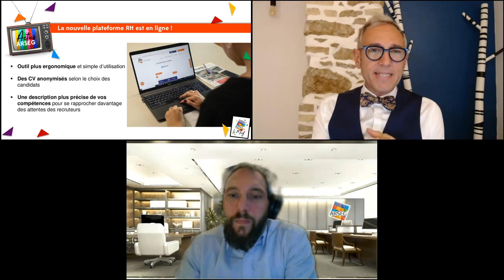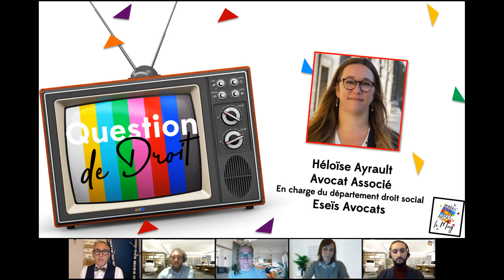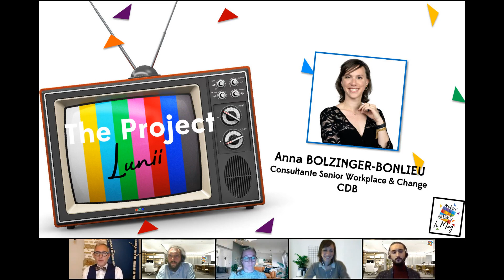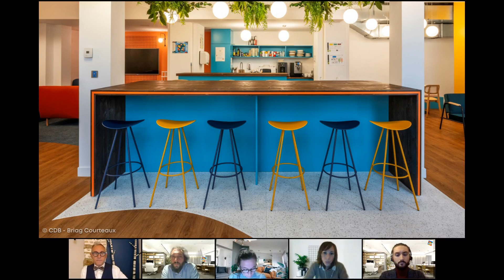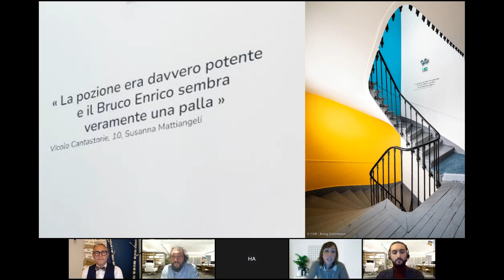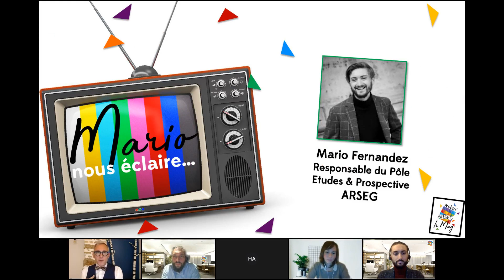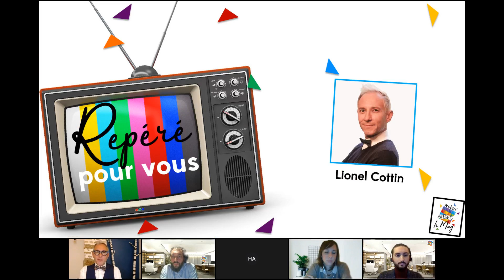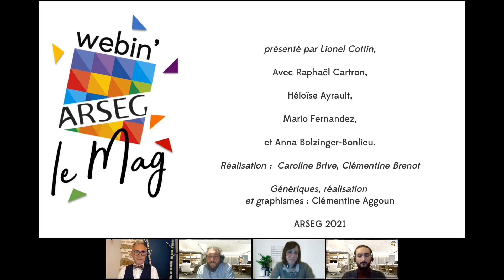Webin'Arseg - Le Mag #6 du 2 décembre 2021